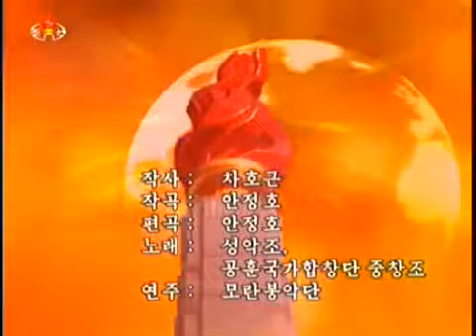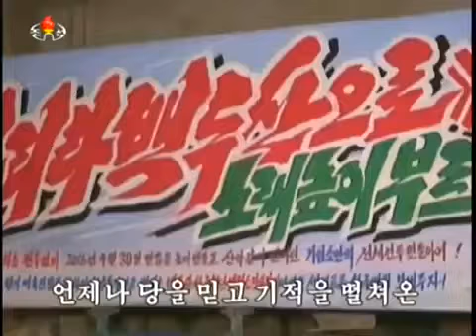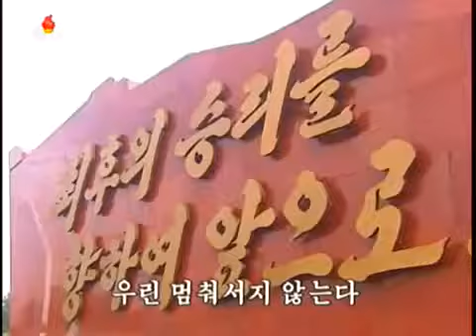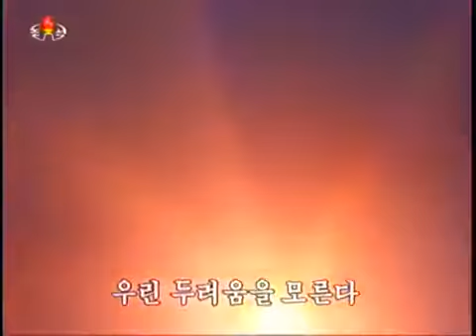Моранбон, и ГЗХ КНДР: Мчится социализм (Песня КНДР)